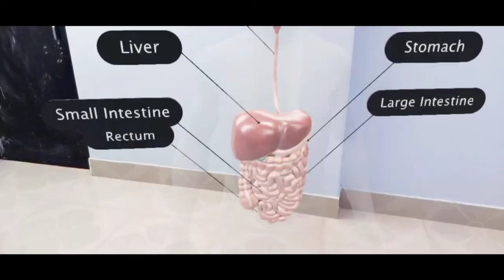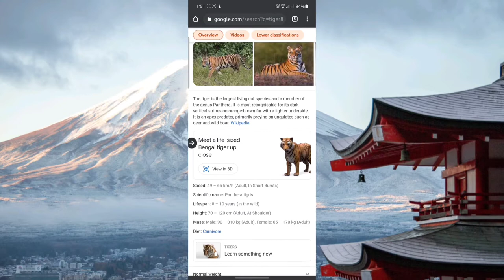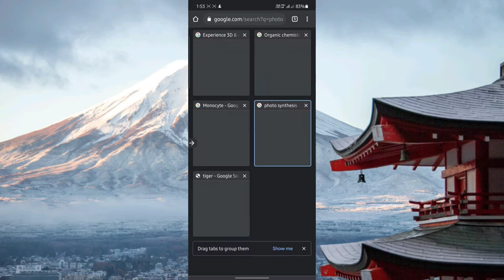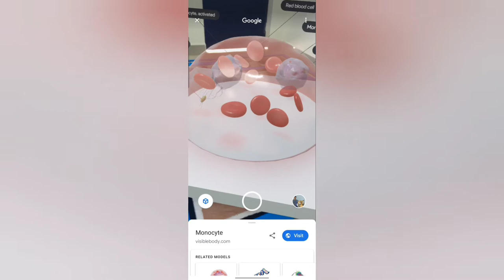How to experience 3D and augmented reality in search & see AR objects in your place 🔥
If you have an Android phone with Android 7 or above or iPhone 6S or the latest model smartphone, then you can search in Google and see about 102 objects in 3D and see in your place with the help of your camera and can experience augment reality.

Currently searching on Google you can see 3D result of 13 land animals, 6 animals living near water or river, 3 birds, 7 ways stomach, 14 human anatomy system, 24 ways cellular structure, 18 chemistry, 8 biology and 1 physics terms, You can also view 6 culture heritage sites and 2 cultural objects and you can also see this objects in your space with AR.

list of objects that available for Google 3D search:

Land animals

Tiger, giant panda, leopard, goat, cheetah, pony, brown bear, timber wolf, Shetland pony, python, Arabian horse, raccoon, hedgehog, and deer

Underwater & wetland animals

Mallard duck, alligator, great white shark, octopus, angler fish, and sea turtle

Birds

Macaw, emperor penguin, and eagle

House pets

Pomeranian, golden retriever, labrador, rottweiler, French bulldog, pug, and cat

Human anatomical systems

Cellular structures

Chemistry terms

Functional group, Organic chemistry, Methyl acetate, Propanol, Salicylic acid, 1-Bromobutane, Hydrocarbon, Alkane, Electrolyte, Ionic bonding, Covalent bond, Chemical bond, Metallic bonding, Chemical compound, Ethene, Orbital hybridisation, and Quantum mechanical model

Biology terms

Monocotyledon, Dicotyledon, Eukaryotic chromosome structure, Red blood cell, Monocyte, Neutrophil, Basophil, and Eosinophil

Physics terms

Solenoid

Cultural heritage sites

Chichén Itzá, Brandenburg Gate, Thomas Jefferson Memorial, Gateway of India, Chauvet Cave, and Ahu Nau Nau

Cultural objects

Apollo 11 command module and Neil Armstrong